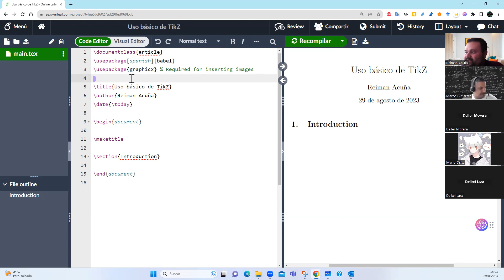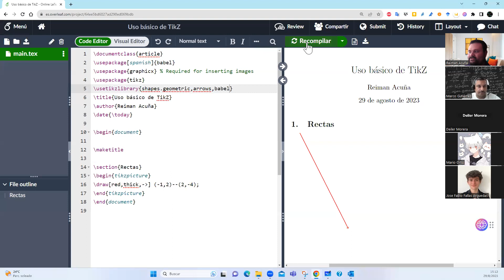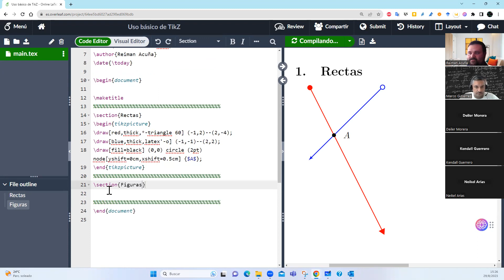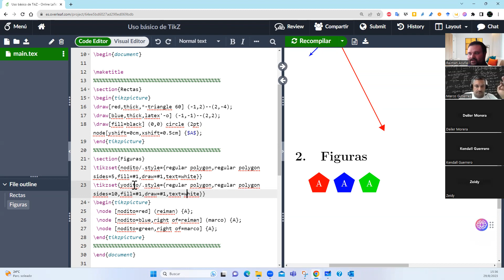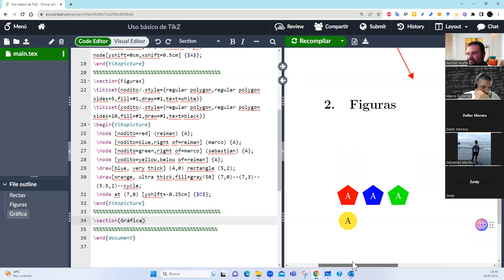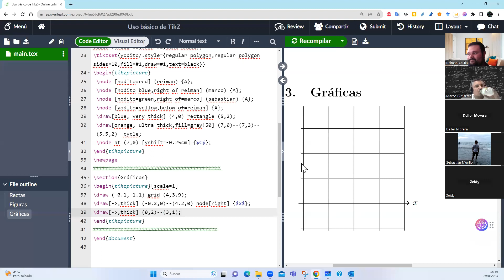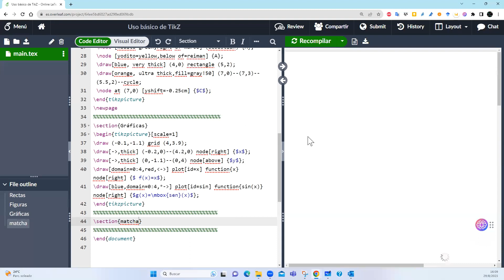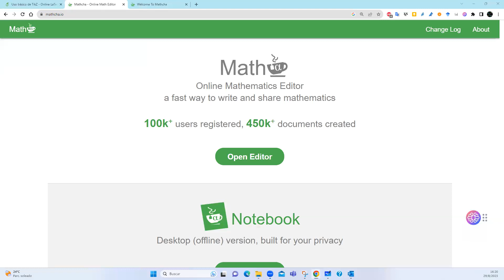Uso básico de TikZ y Matcha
En esta clase se explica a los grupos de Tecnologías Digitales Aplicadas a la Matemática Educativa I el uso del paquete TikZ, algunas librerías asociadas y ejemplos sobre gráficas y funciones. De igual forma se usa al final Matcha para exportar figuras con su código TikZ en Overleaf. Todo ello se puede fusionar con el uso de LaTeX